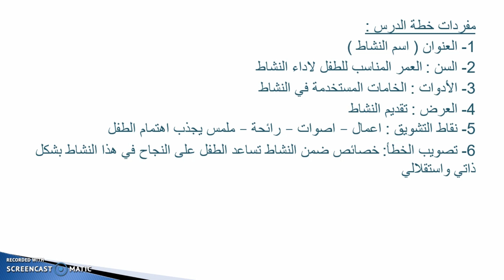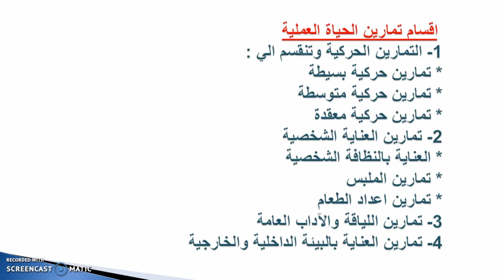رواق: كورس منتسوري- 7 -3